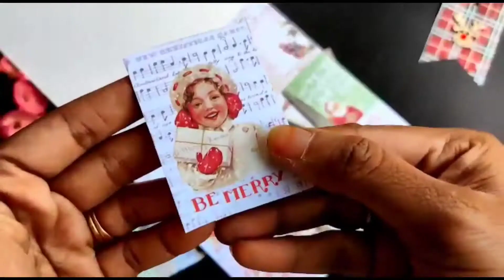Crafty December YouTube Hop | Craft Giveaway | 12 Days of Crafting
Hey there,

This video is about "Crafty December" a craft collaboration by 2 crafty friends.

Together we make 12 crafts with detailed video tutorials and fun craft techniques each for 12 days with supplies and prompts that we have sent each other.

This video is the beginning of a series of craft videos this December to say goodbye2020 in our own crafty way.

Let’s connect:

MANASA PRIYA

HANDMADE BY RANJITHA